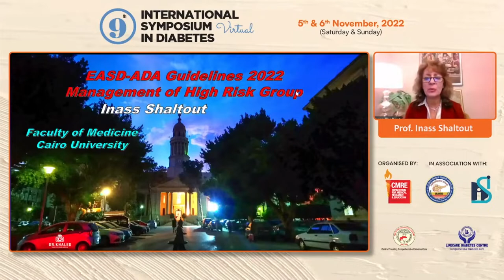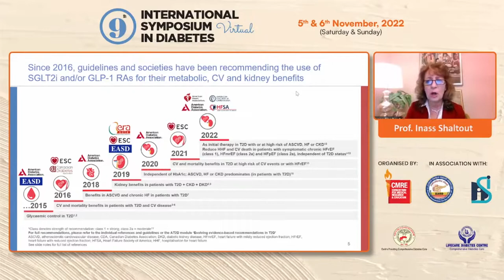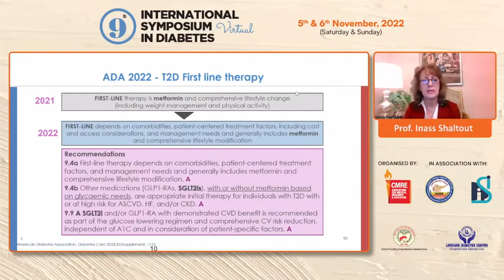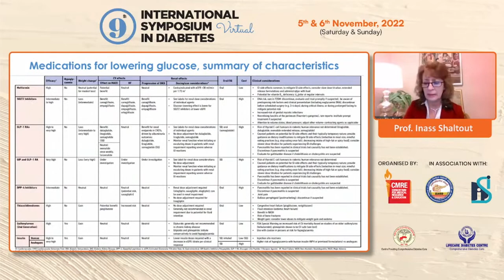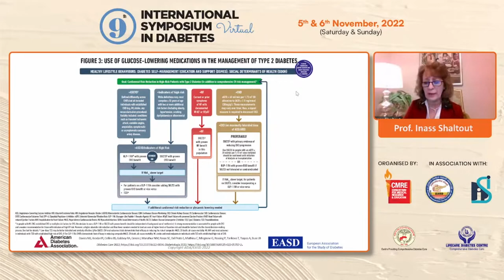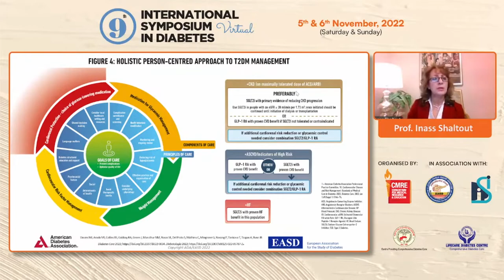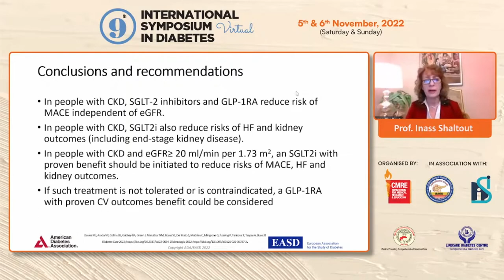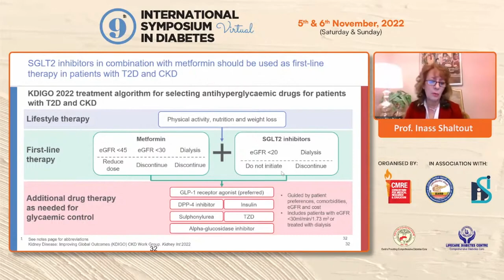Prof Inass Shaltout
Applicability of New ADA-EASD
Guidelines in our region - Prof Inass Shaltout